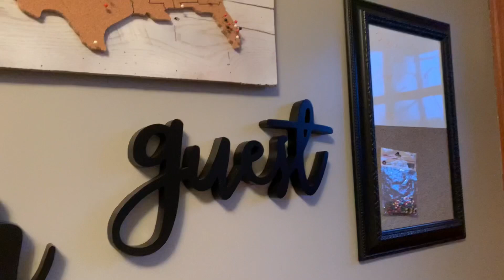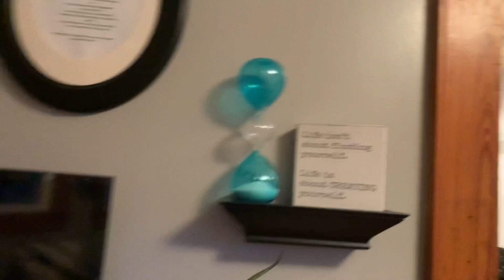NAG RENT SIYA NG BAHAY | NORTH CAROLINA VLOG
Musician: @iksonmusic

Musician: @iksonmusic